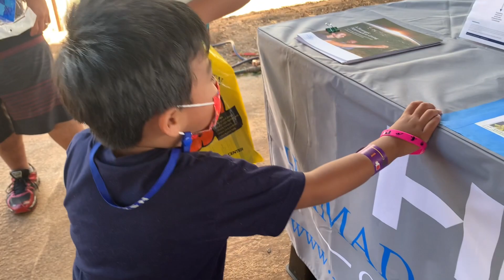KAPOLEI ALOUN FARM PUMPKIN FESTIVAL 2022